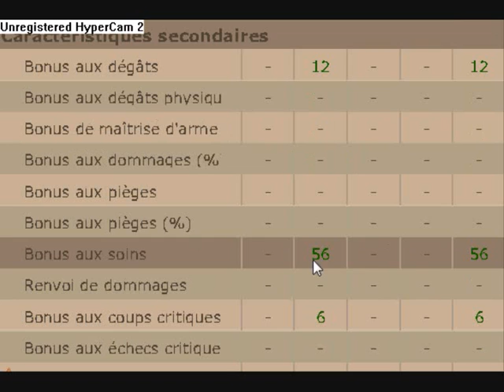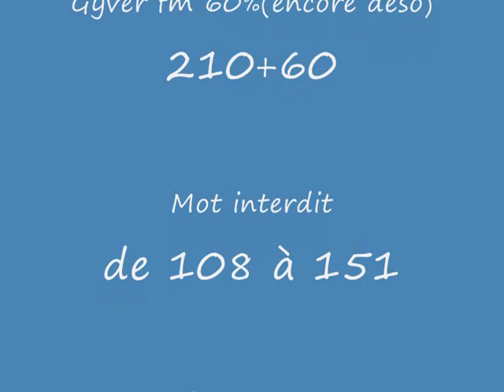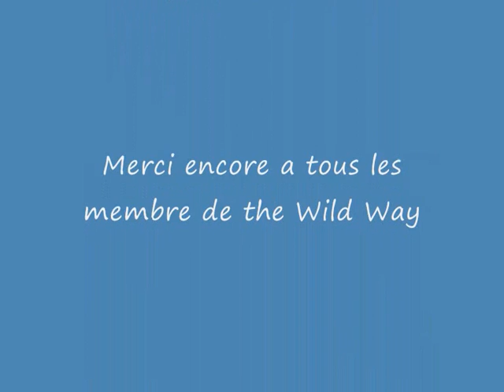dofus eni 138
ma 1ere video Menalt!!
dsl pr la gyver
bon visionnage
Legendofeni